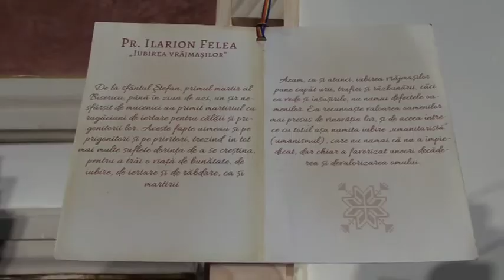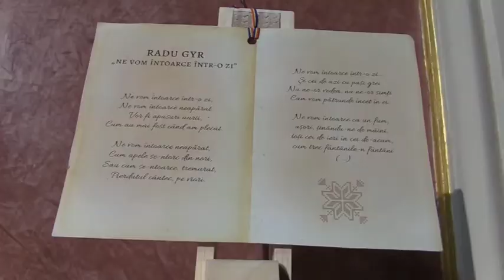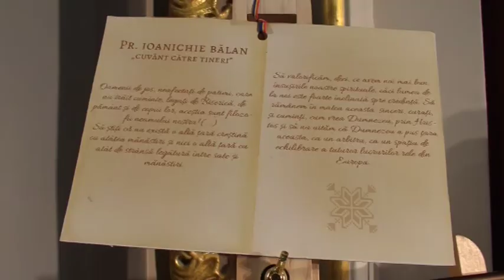RELIGIE ARTA CULTURA CONFERINTA ROMANIA JERTFA SI MEMORIE